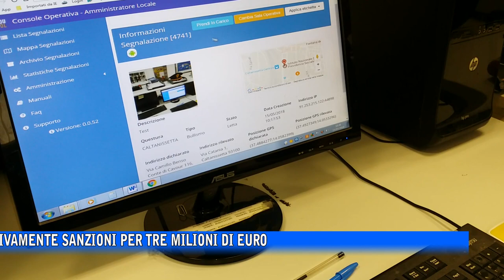Scommesse sportive, controlli in tutta la Sicilia